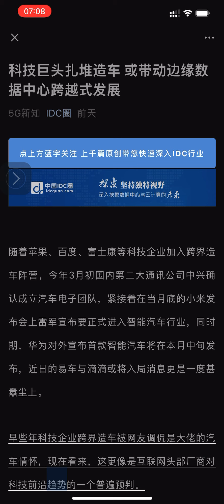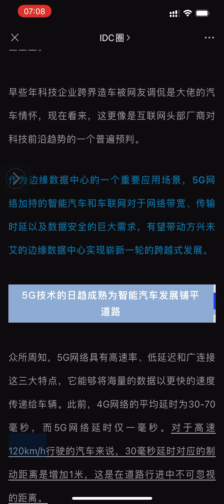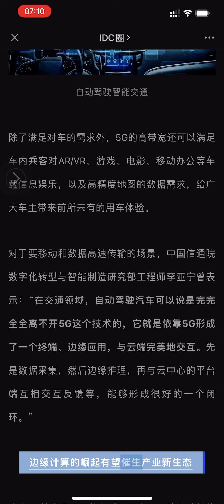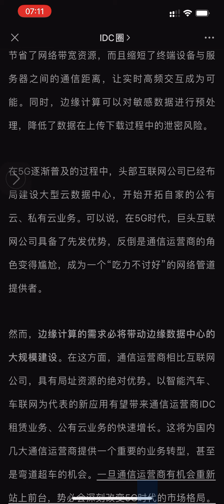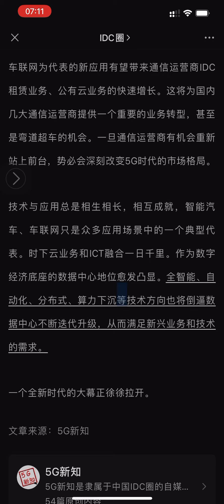大跃进重来？新基建万箭齐发会不会浪费？烂尾？要小心